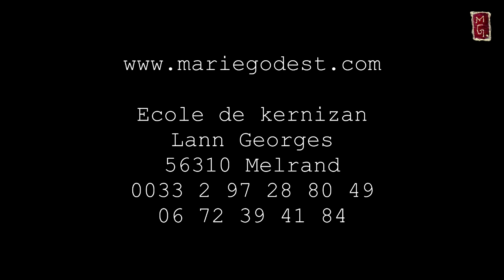Marie Godest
Un tour en images dans l'univers de Marie Godest, artiste peintre à Melrand.

Réalisation
Jean-Thierry Debord